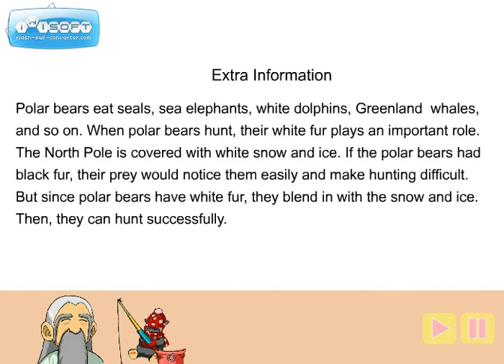Bear (Video Lesson no script)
신기한이야기